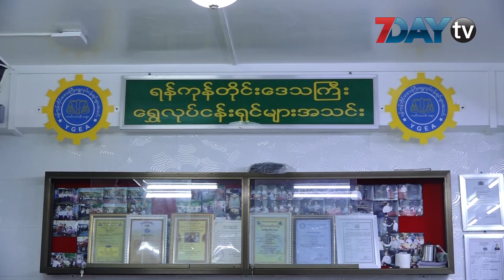တစ္ပတ္အတြင္း ခုန္ဆင္းလာတဲ့ ေရႊေစ်း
စက်တင်ဘာ-၁၀၊၂၀၁၉

တရှိန်ထိုးတက်နေတဲ့ ပြည်တွင်းရွှေဈေးနှုန်းဟာ တစ်ပတ်အတွင်းမှာပဲ ကျပ် ခြောက်သောင်းဝန်းကျင်ခန့် ပြန်လည်ကျဆင်းလာပါပြီ။

ရှေ့ကာလတွေမှာလည်း အကျဘက်ကိုသာ ဦးတည်နေတယ်လို့ ရန်ကုန်တိုင်းရွှေလုပ်ငန်းရှင်များအသင်း ဥက္ကဌ ဦးမျိုးမြင့်ကပြောပါတယ်။

ကမ္ဘာ့ရွှေဈေးနှုန်းကျလာပြီး ဒေါ်လာဈေးနှုန်းလည်း ကျဆင်းခဲ့လို့ ရွှေဈေးပြန်ကျလာတာလို့ သိရပါတယ်။

ပြည်တွင်းရွှေဈေးနှုန်းဟာ စက်တင်ဘာ ၄ ရက်နေ့က ၁၂ သိန်း ၈ သောင်းကျော်အထိ ရှိခဲ့ပြီး ဒီကနေ့ နေ့လယ်ပိုင်းမှာတော့ ၁၂ သိန်း ၂ သောင်းကျော်အထိ ကျဆင်းခဲ့တာပါ။
ဈေးအဆမတန်မြင့်နေတဲ့အချိန်မှာ လေပတ်ကားအရောင်းအဝယ်တွေ ၊ကြိုရောင်းကြိုဝယ်တွေ မလုပ်ဖို့နဲ့ရွှေဈေးနှုန်းပြန်လည်တည်ငြိမ်ဖို့ စည်ကမ်းတကျ ရောင်းဝယ်ဖို့ ရန်ကုန်တိုင်းရွှေလုပ်ငန်းရှင်များအသင်းကလည်း တိုက်တွန်းခဲ့ပါတယ်။

ဒါ့အပြင် ရွှေဈေးကွက်ထဲမှာ မူမမှန်တဲ့ရောင်းဝယ်မှုတွေရှိမရှိ ပြည်ထဲရေးဝန်ကြီးဌာနက ရန်ကုန်တိုင်းရွှေလုပ်ငန်းရှင်များအသင်းကို ဒီလ ပထမပတ်လောက်က ဆက်သွယ်စုံစမ်းမေးမြန်းမှုတွေပါ ရှိခဲ့ပါတာပါ။